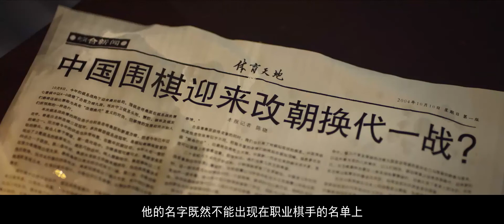2分钟看完《棋魂》第18集：时光对战来踢馆的龙彦 褚赢一剑封喉打败了他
看全网vip影视，高清无广告，不花冤枉钱